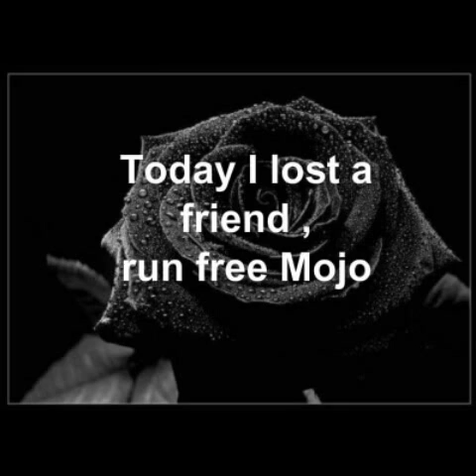SUPER BULLY PAULCHEN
For UTE MARX